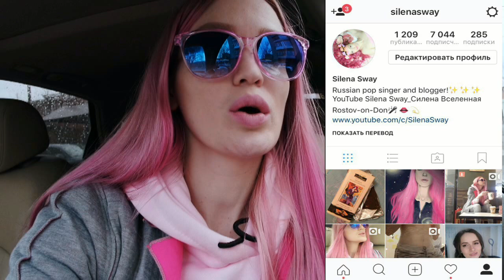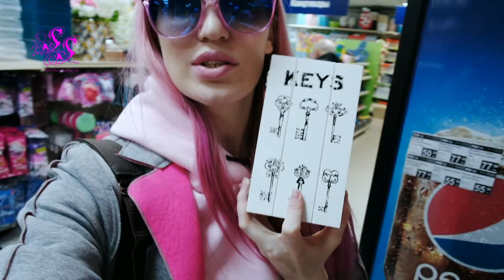VLOG ФИКС ПРАЙС/ МАССАЖ/ МЕГА SilenaSway_Силена Вселенная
▼▼▼▼▼▼ОТКРОЙ МЕНЯ ▼▼▼▼▼▼